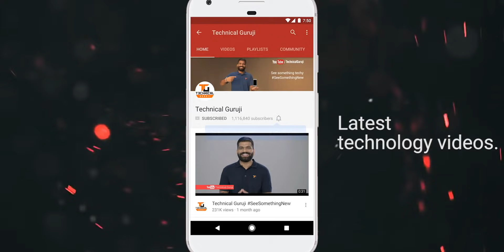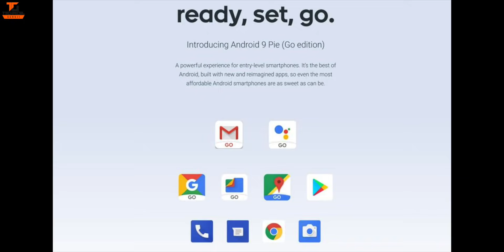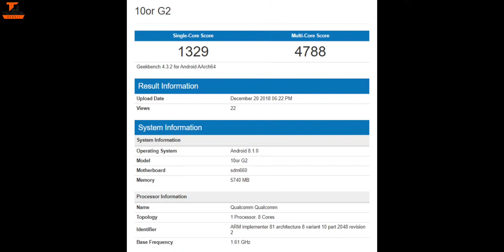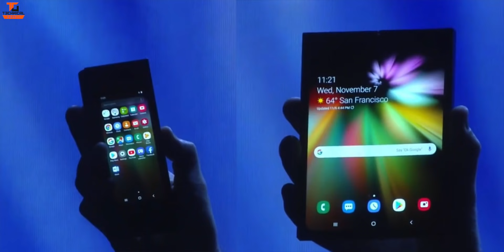Top Upcoming Smartphones - January 2019 🔥🔥🔥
Namaskaar Dosto, is video mein maine aapse baat ki hai January 2019 mein launch hone waale phones ke baare mein. Yaha pe is saal 2019 mein hume bahut se phones dekhne ko milenge aur kuch phones bahut kamaal hai. Yaha mein baat ki hai Honor View 20 ke baare mein, Nokia 9, Realme A1, Vivo Nex Dual Display, Moto G7, Samsung Folding Phone, Redmi Pro 2, Sam,sung M series aur bahut kuch. Mujhe umeed hai ki aapko Upcoming Smartphones ke baare mein yeh video pasand aayegi.